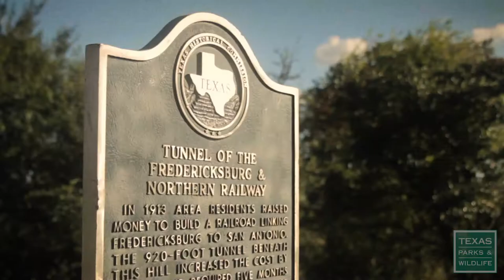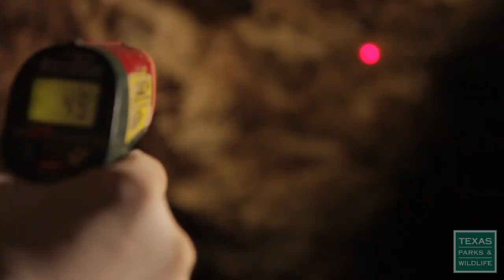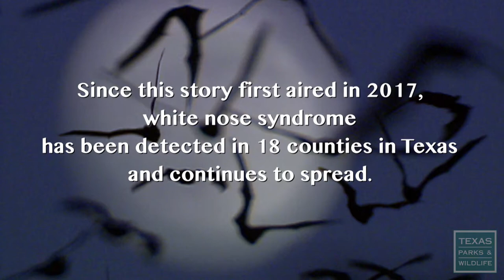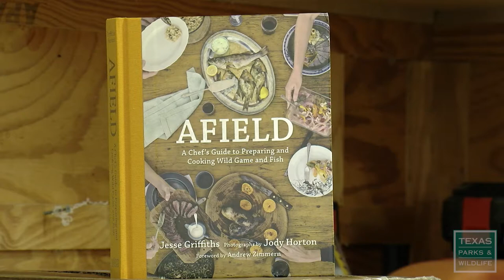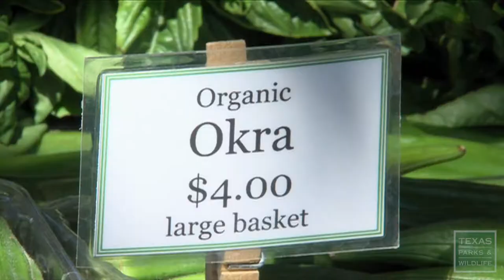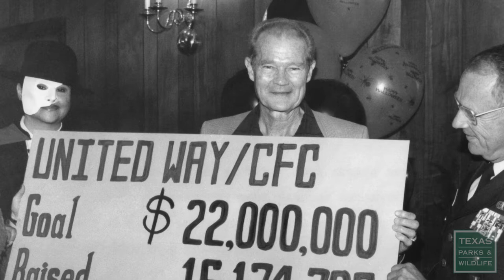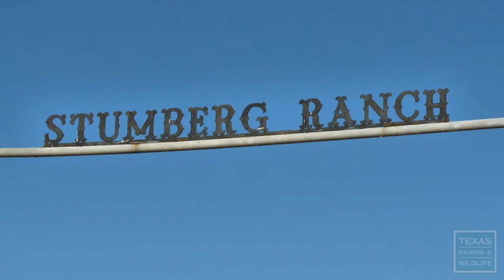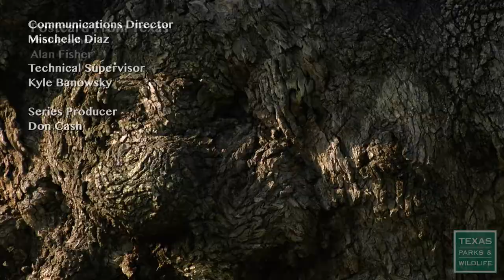PBS SHOW - Bat Noses, Mentored Hunt, Environmental Example, #2918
Bat Noses, Mentored Hunt, Environmental Example

Watching for White Nose
A deadly fungal disease killing millions of hibernating bats is spreading through North America, with Texas in its path. Learn what biologists and conservationists are doing to prevent the deadly White Nose Syndrome from affecting Texas bats.
A Mentored Hunt
Getting youth started in the heritage of hunting is great but what if you are an adult who’s interested in taking up the sport? Texas Parks and Wildlife now has “mentored hunts” to give grownups a taste of the outdoors from field to table.

Remembering Dad
Louis Stumberg was old-school; a hard worker, a no-nonsense businessman, and according to his sons, a great father. Mr. Stumberg was also a devoted environmentalist and rancher. How does a parent instill in their kids the commitment to protect and nurture their land? The Stumberg boys will show us with the examples set by their father.

Listen to the waves and feel the breeze in the trees at Goose Island State Park.